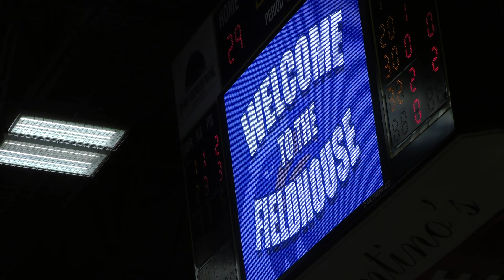2018-19 Basketball: Lincoln Lady Tigers (51) vs Benton Cardinals (34) on 03.05.19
The Lincoln Prep Lady Blue Tigers defeated the Benton Cardinals 51-34 on March 5, 2019, to advance to the state quarterfinals at the Silverstein Eye Centers Arena on Saturday, March 9!

(KCPS does not own the music used in this video. KCPS does not gain any profit from these videos.